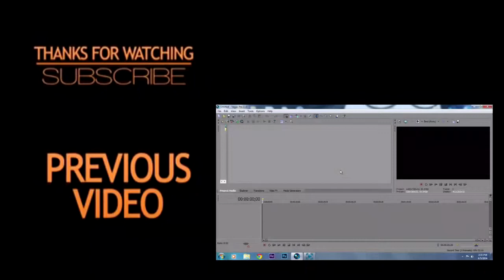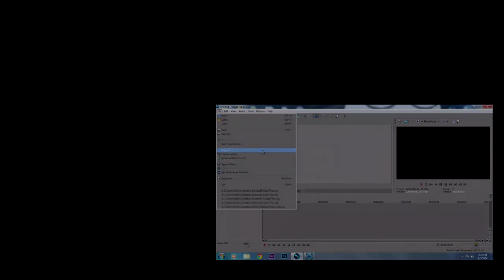COPS AND ROBBERS ON MINECRAFT XBOX 360 EDITION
Skype: vegangaming32
Add me on Xbox my Gamer Tag: vegangaming32